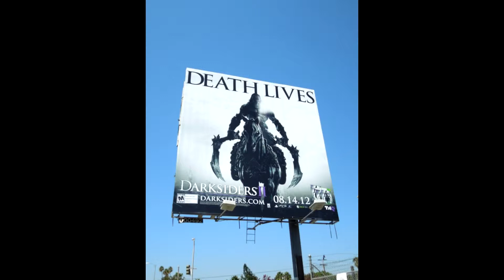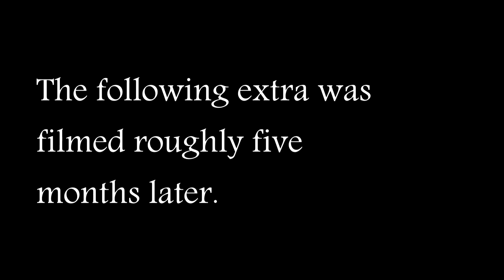The 2012 B.Y.S.E.N. Awards - Best You've Seen Entertainement Nominees - My Pointless Award Show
Filmed in January!
Uploaded in August... it's still relevant right?

Why is this uploaded so long after? Well, I filmed it and then lost the footage. I found it again in May, filmed that little P.S. at the end and then never edited it because half way through the year, it's kinda pointless [moar so than it already was]
Then yesterday I said 'Fuck it, the people DESERVE my opinion! I can't deny them it!' and really, what on my channel isn't pointless?

Best Movie:
Fullmetal Alchemist - The Sacred Stone of some weird name [Winner!]
The Dark Knight Rises - AKA Batman
Ted

Best Game:
Borderlands 2
Halo Forfeited! [Discolololololololofied]
Transformers War For Cybertron... I mean Fall of... IDK! Don't make me words!
Alan Wake -Full Book Edition [Winner!]

Best DLGC [Downloadable Game content]:
Call of Duty ELITE - Season Pass [Winner!]
Warcraft- Pandaland
Sonic Adventures 2: Battle [gayforshadow]

Best Meme:
YOLO -You Obviously Love Octavia
RWJ's Black Bebe [Winner!]
Cutting For Beavers

Best Publicity:
Halo: Forward Unto Dawn
Borderlands - Doomsday Trailer
Darksiders 2 - Big Arse Billboard at Brisbane Airport [Winner!]

Biggest Surprise:
Ponies - wasn't actually nominated...
Lollipop Chainsaw - Jessica Negro + Tara Strong = [surprisingly not] Win
Abe Lincoln: Vampire Huntard [Winner]
Transformers: Fall of Cybertranny toys ACTUALLY being in stores.

Story time! The day I saw the Soundwave toy in target I thought 'OMG WANT!!! How much?' so I scanned it and it was 50 bux [AUD] 'ermergdawd! that's way to much.'
Then I realized I was also wearing my Steampunk Soundwave shirt 'EETZ A DUBOO SINE!!!' and so I bought it.
And it lived happily ever after... until I threw it in this video and it broke.
The end.